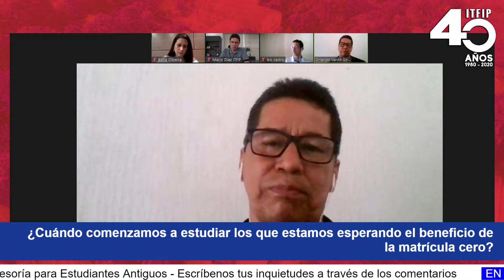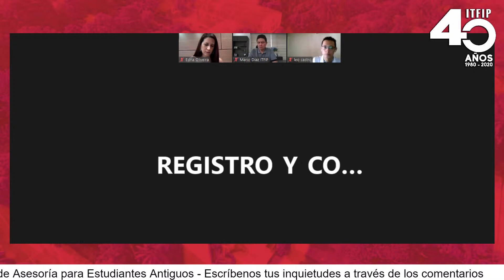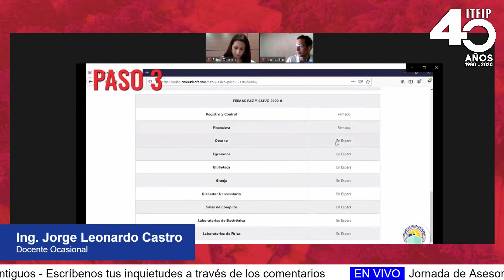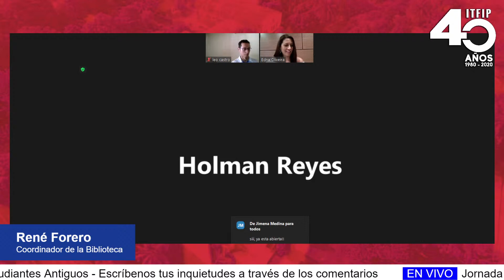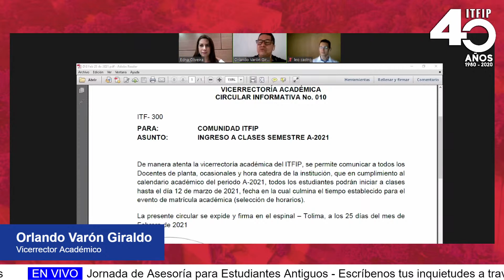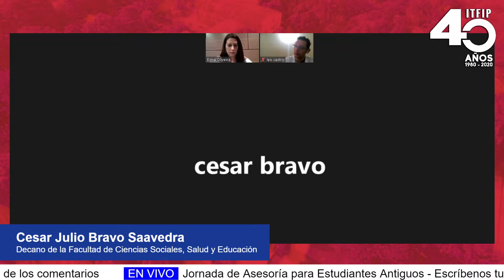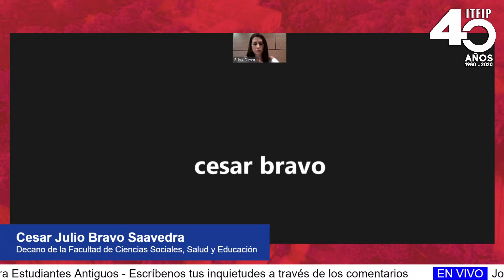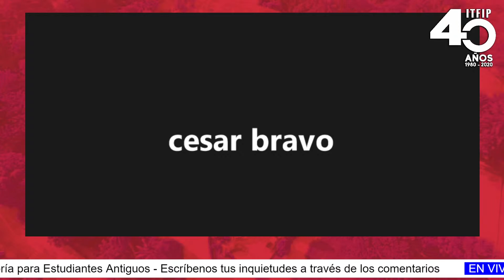Jornada de Asesoría Virtual Estudiantes Antiguos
Solucionamos tus inquietudes directamente con nuestros funcionarios en vivo